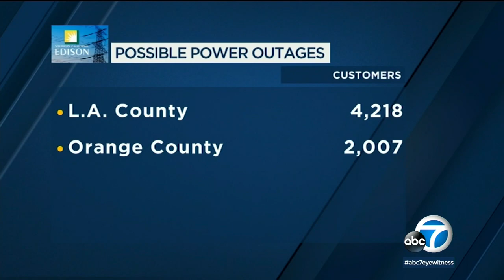San Fernando Valley residents on edge as threat of wildfires looms | ABC7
Strong winds continued to prompt concerns over power shutoffs Friday, with northern San Fernando Valley residents on edge as the threat of wildfires loomed.